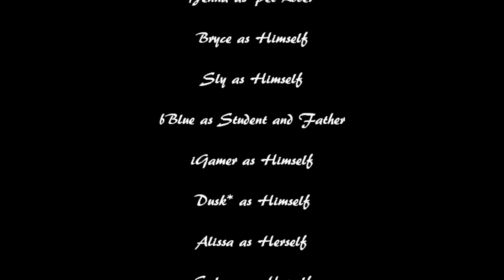Watch or Die - Episode 6 (A GraalOnline Series)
The New Kid (Part Two): There is a new girl at Faith Highschool, and some girls free the class pet as a joke! Can everyone work together to help? ... (more info)   (less info)